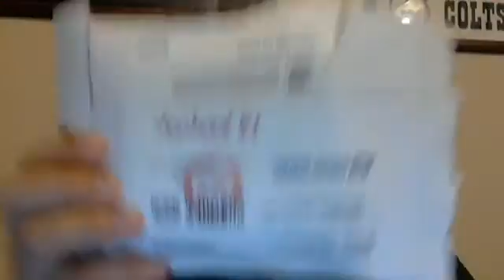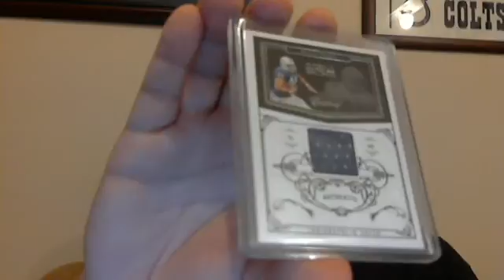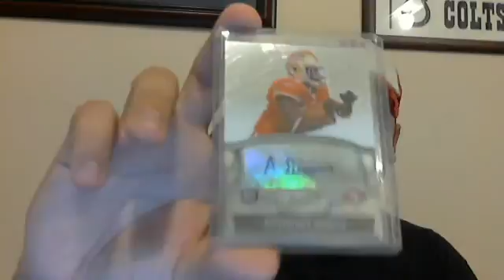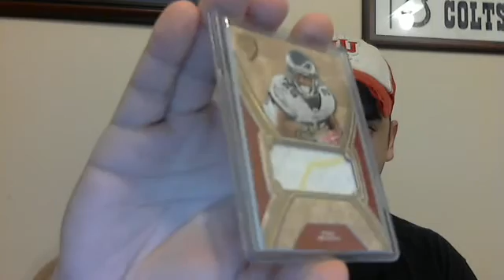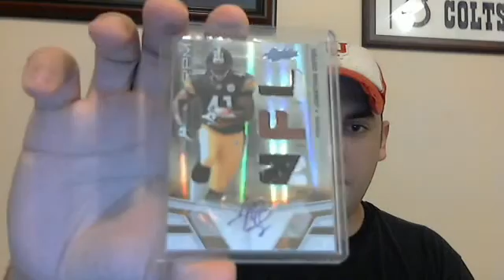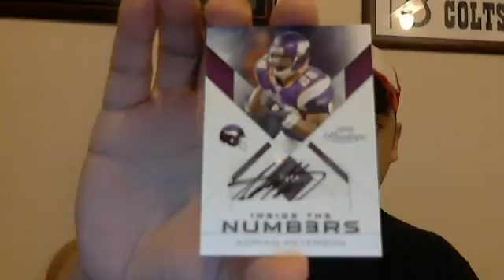MOJOFINITY MAILDAY - toohod81, misteelers13, longhorncardshop, northernILgraphs 8/8/2011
PLEASE GIVE ALL OF THESE FELLAS YOUR SUBS - Thanks for everything!!

Ryan